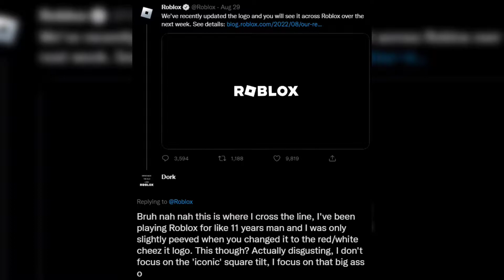This is a Plates of Fate Video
welcome to Plates of Fate a very awesome roblox game